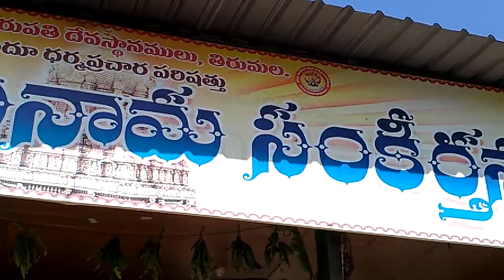Tirupati Balaji I View Near Tirumala Temple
Tirupati is in Chittoor district of Andhra Pradesh, India. It is most famous for its Sri Venkateswara Temple dedicated to Vishnu, also known as Balaji in North India and Govinda in South India. The temple is located on top of Tirumala hills, while the town is located on the foothills. Nearby railway station to reach the temple is Tirupati and Renigunta. From these two stations, bus services are available for the main temple. The journey takes about 1 hour and 15 minutes. Accommodation is available near temple by the temple trust at a very cheap rate but to avail the facility you need to book the room well in advance.